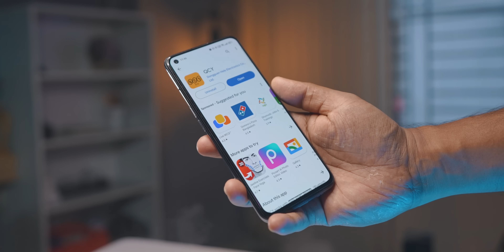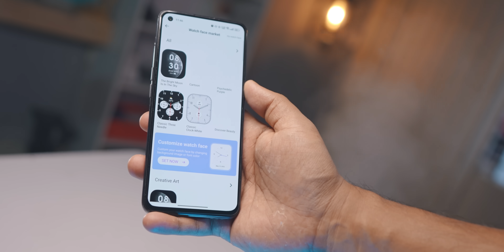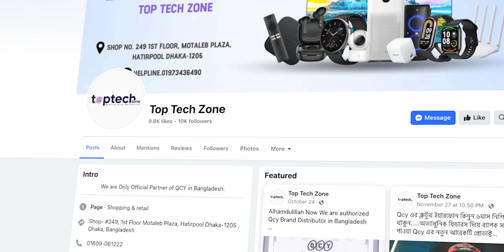QCY Watch GS । ২৫০০ টাকায় এটাই বেস্ট !!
Qcy Gs Watch

Regular Price 2699/- tk

Samzone 200 tk discount

Giveway 3pcs watch

join Group & one Share plz